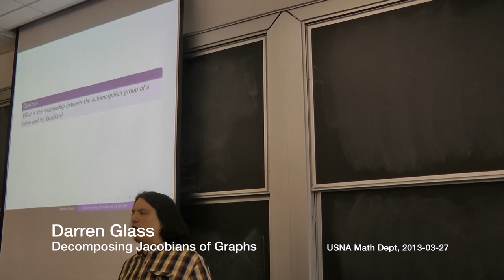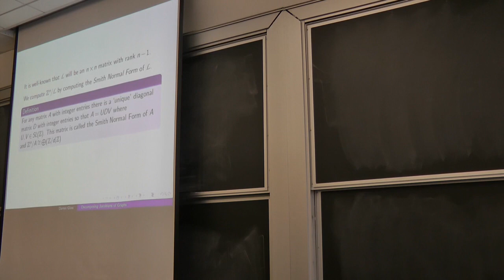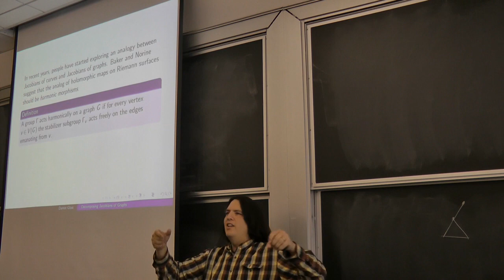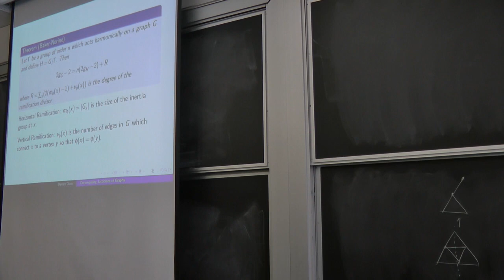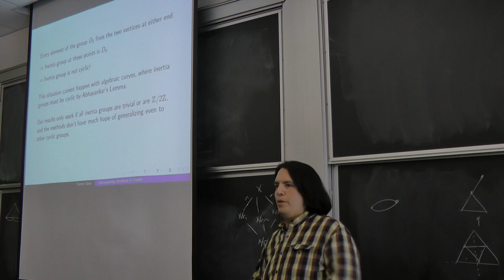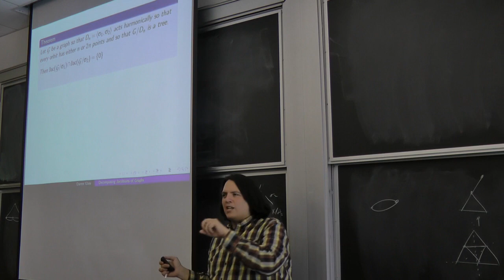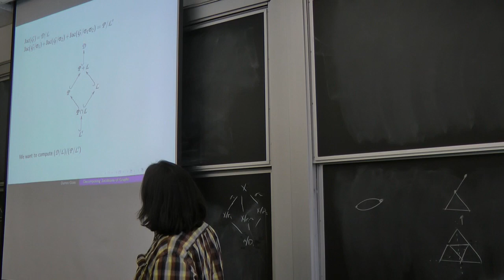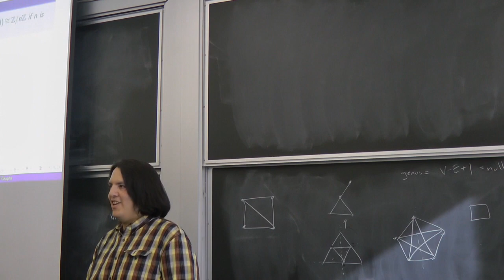Darren Glass, Decomposing Jacobians of Graphs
This is the video of a seminar talk given in Annapolis MD on March 27, 2013 by Darren Glass from Gettysburg.

by permission of Prof. Glass.